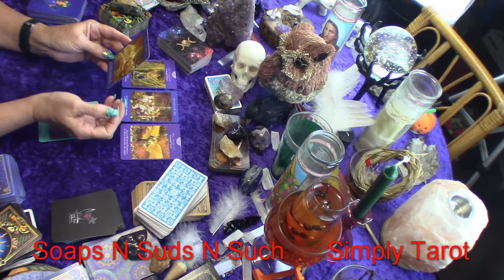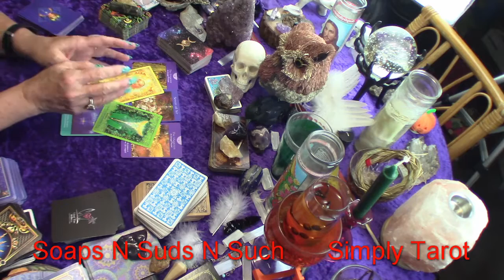Sagittarius a need to research, Review everyone's motives